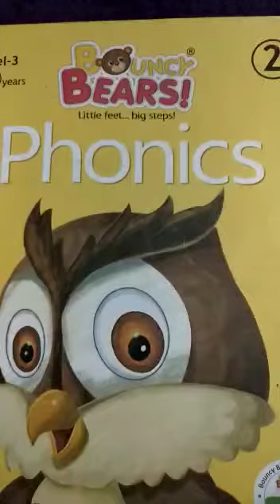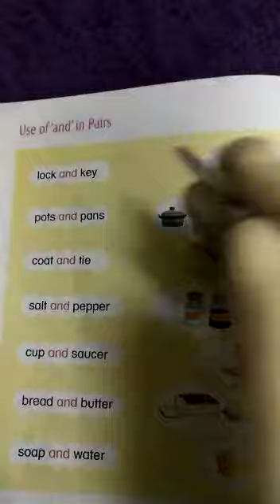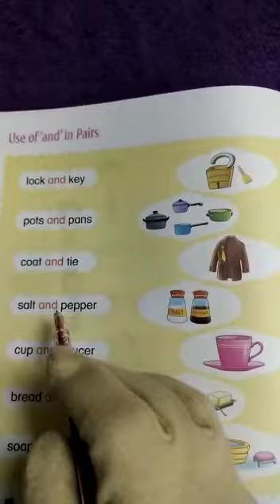Use of and in pairs by Seema Khan Ma'am